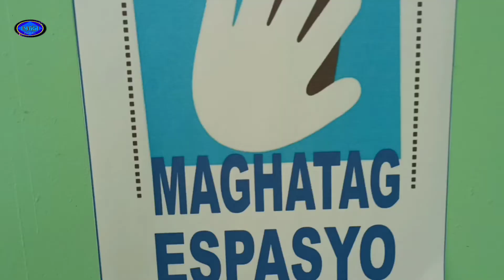How do students answer an essay question?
Learners are much comfortable learning in school setting than modular one. It's more interactive and fun.

You may follow us at Wangs & Wongs | Facebook